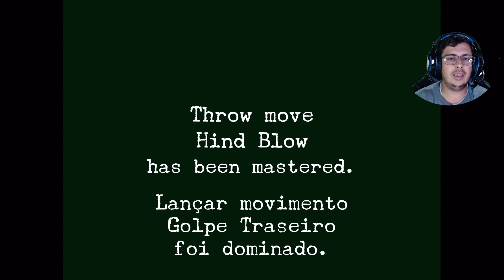SHENMUE 2 #14 - SINAL CHAWAN Legendado PT-BR DETONADO 100%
✔ SIGAM NO INSTAGRAM : @brplayagain